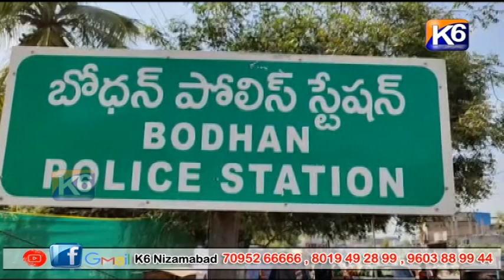బోధన్ లో IG కమలహాసన్ రెడ్డి బందోబస్తు పరిశీలన || K6 NEWS || 21-03-2022